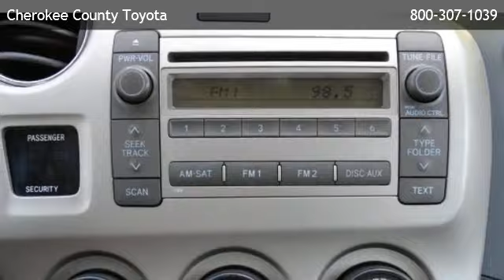2010 Toyota Matrix - Cartersville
Cherokee County Toyota
 is offering a 2010 Toyota Matrix  in Canton, GA.

Stock Number: 30675B
Engine: 4 Cyl.
Transmission: Automatic
Exterior Color: Silver
Interior Color: Dark Charcoal
Mileage: 48851

Cherokee County Toyota
301 Liberty Blvd
Canton,GA 30114